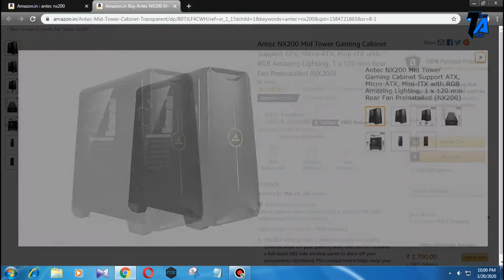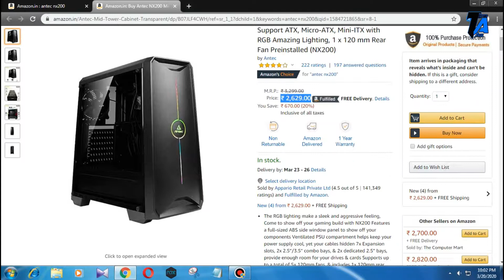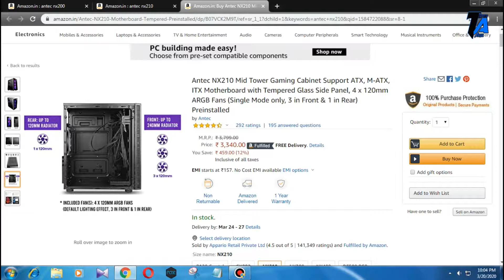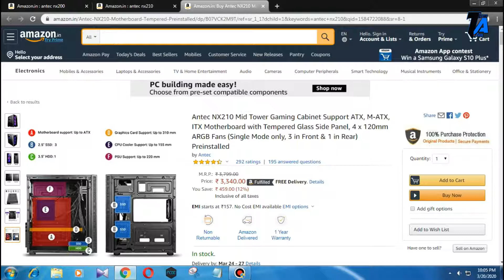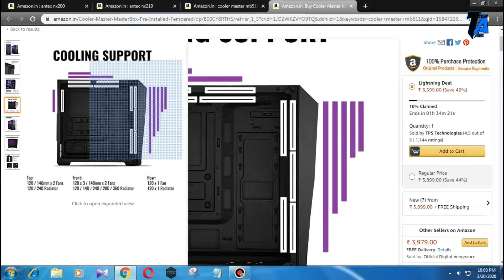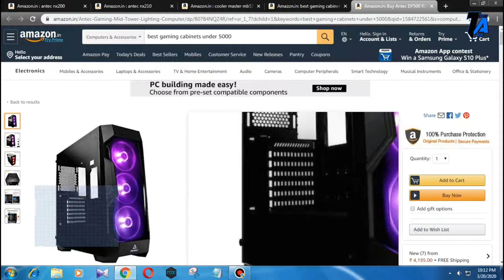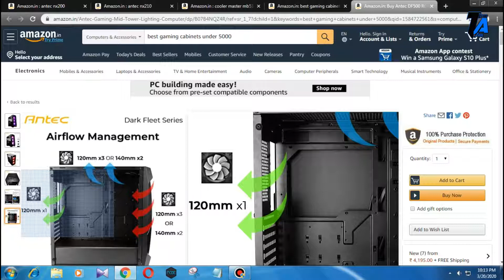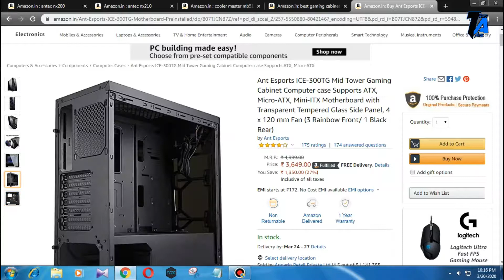Best Gaming Cabinets Under Rs.5000 | Techno Aaqil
Hello Friends,
In this video I am going to suggest some the gaming cabinet with rgb lightings and temped glassed planels in the budget of 5000 rupees.

Buy Links

Antec Nx200

Antec Nx210

Antec Df500

Coolermaster K501

Antesports Ice Tg300